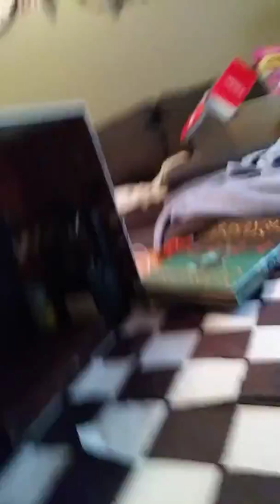Nightmare foxy aaaaa